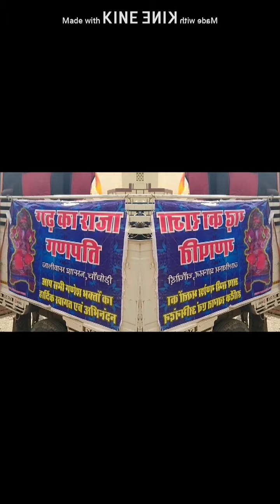Kuldeep Singh Chanchori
Gad ka raja ganpati mahotsav 01/09/2020
Jaliwas chanchori pali